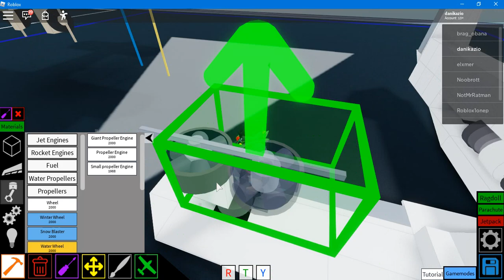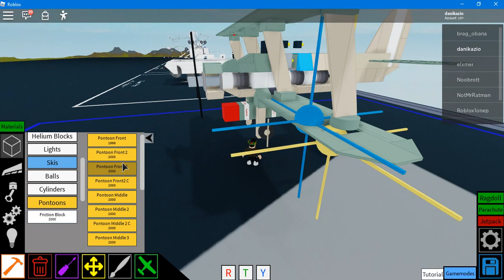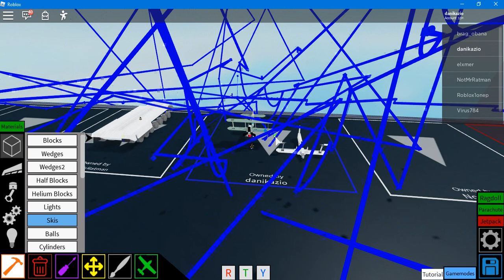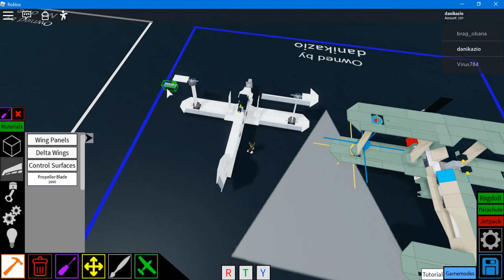Como fazer o SwordFish (Plane Crazy)